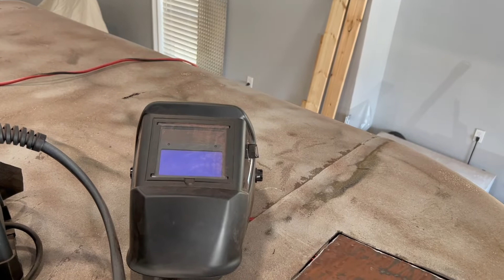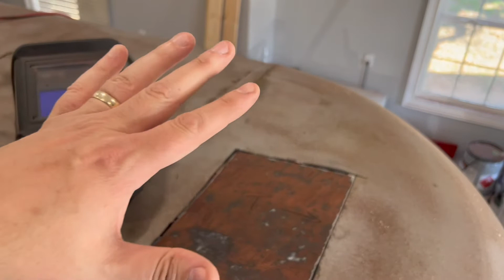How to Patch or Replace Metal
TOOLS/EQUIPMENT LISTED BELOW. In this video I show my method to patch the hole left by removing the pop-up roof vent. This same method can be used to cut out and replace or patch metal that has been rusted or dented.

Flux-Core Wire Welder

DeWalt 20V Max Angle Grinder

DeWalt 4 1/2" Cut-Off Wheel

DeWalt 20V Max 8ah extended battery

Auto Darkening Welding Hood

Welding Gloves

Face Shield

Safety Glasses

Leather Gloves

Ear Plugs